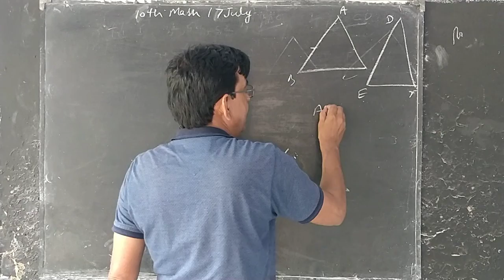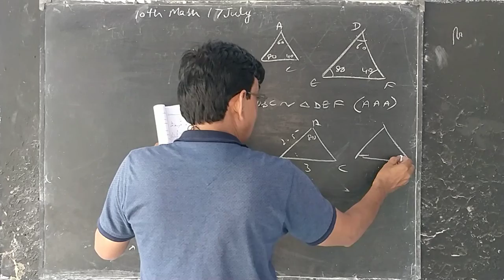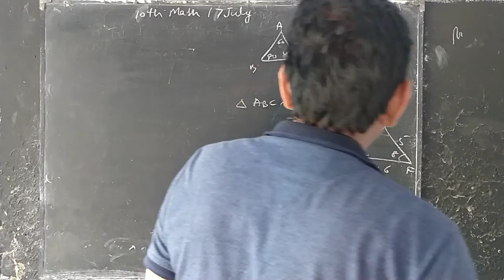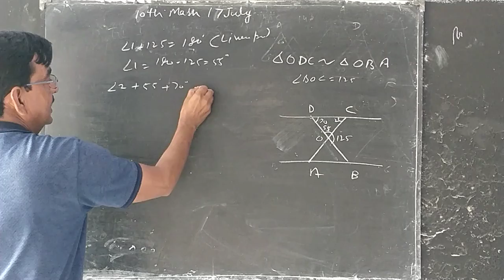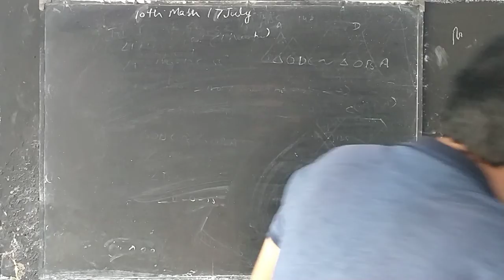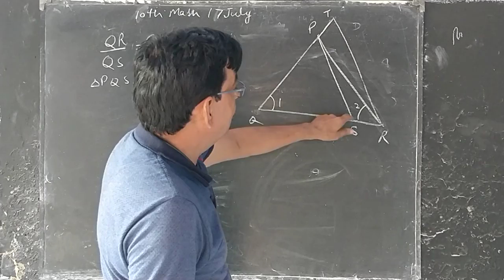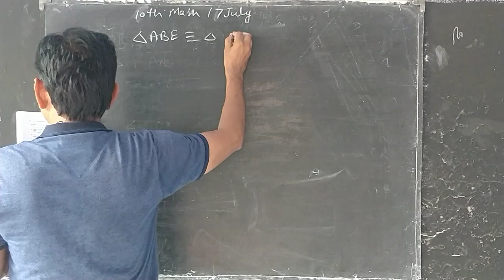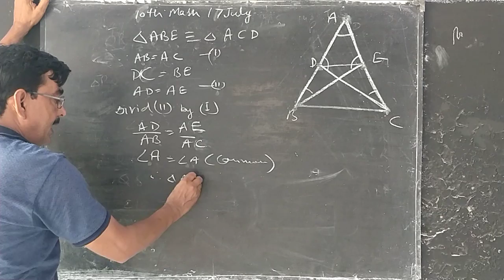10th math 17july